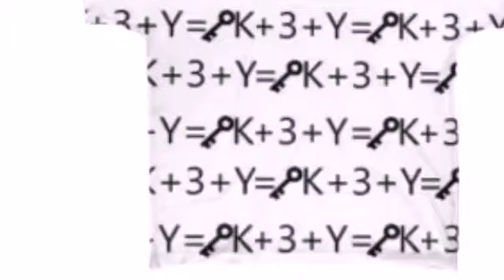Venomous X vs BladEvil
Beefnight 27 Battle